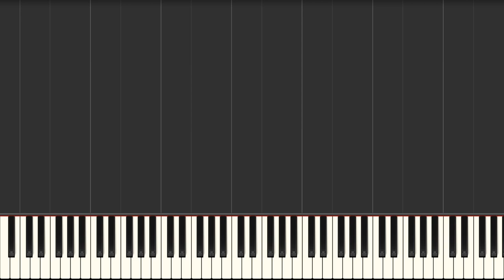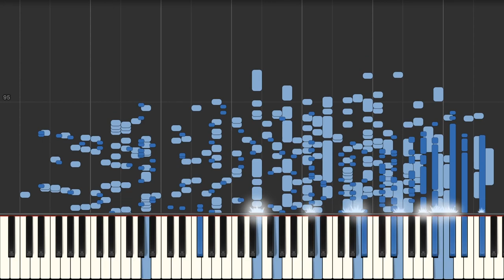Panic! At The Disco - High Hopes [Audio Illusion] Can a piano trick your mind?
Literally High Hopes!
Can you hear the lyrics?

Panic! At The Disco - High Hopes played on piano.
Created with Synthesia.